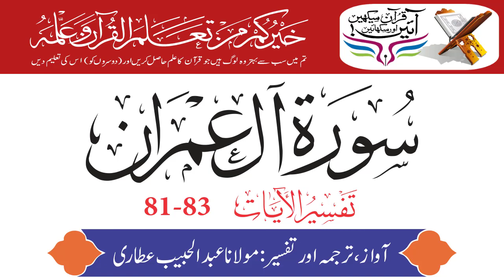Surah Aal e Imran Verses 81-83 | Tilawat Tarjuma Tafseer By Maulana Abdul Habib Attari | Holy Quran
Surah Aal e Imran Verses 81-83
Tafseer Sirat ul Jinan Fi Tafseer ul Quran
Complete Tilawat Tarjuma And Tafseer By Maulana Abdul Habib Attari
Maulana Abdul Habib Attari was born on 14th October 1974 (27th Ramadan 1394) in Karachi-Pakistan. He is world renowned Islamic Scholar, International Speaker and humbled Personality as a human being.

He graduated (Dars-e-Nizami) from Jamia Amjadiya Karachi-Pakistan. Alongside his scholarly achievements, the most important factor of his life is the company and spiritual upbringing of a great Scholar and Spiritual Guide of this era Sheikh Muhammad Ilyas Attar Qadri (Founder of Dawat-e-Islami).

He is member of Central Executive Committee of Dawat-e-Islami, an international organization. He is head of Madani Channel - an Islamic TV Channel round the clock. In addition to this, he is also head of Jamia-tul-Madinah - Institutions of Dawat-e-Islami, producing Islamic Scholars. He is also in charge of department for Human Resources, Foreign Affairs and Business Communities of Dawat-e-Islami.